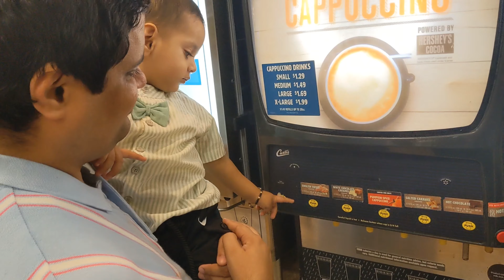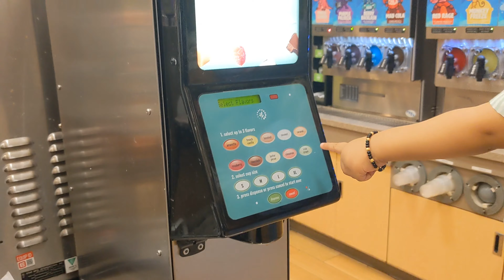Happy Rakshabandhan to All 🙏indianvlogger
Hello Guys
This is Samvidha Singh. I upload videos on artwork, Travel and lifestyle Vlogs.
This video is part of my lifestyle in the USA.